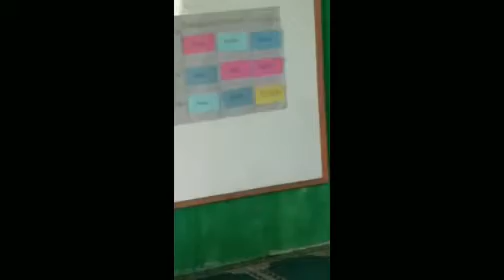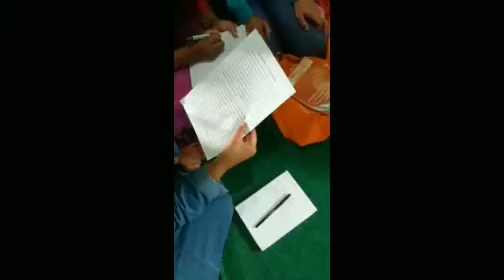Sisi Lain Sukaluyu Bandung